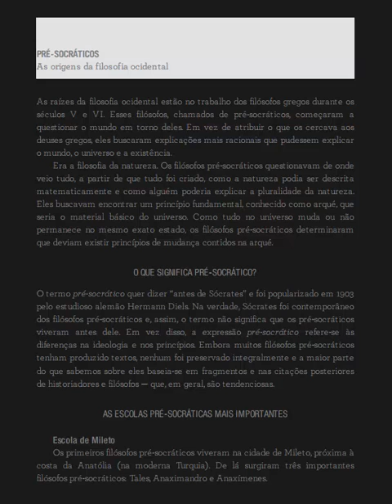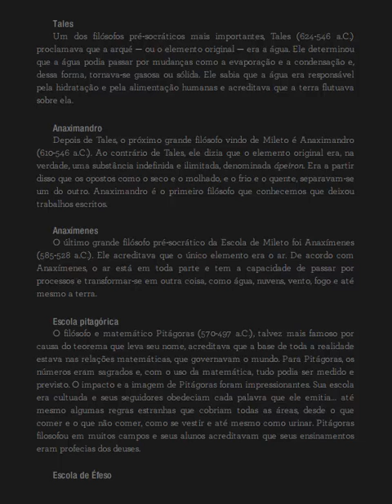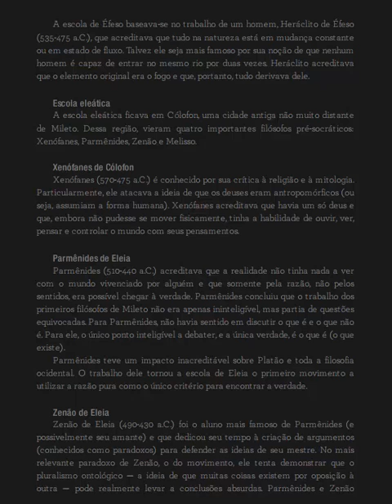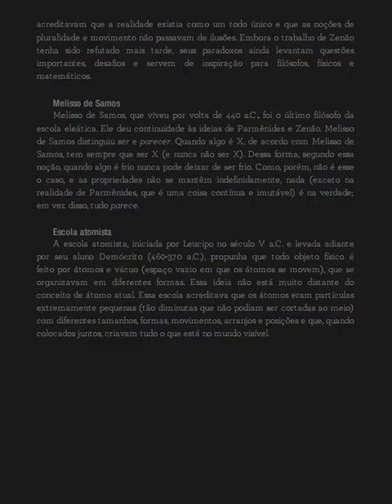2 Pre socraticos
Olá,
🦉Bem Vindo aos sites do prof.Alfredo Kienen 🦉

📌Estes são os locais em que você pode encontrar traços de sensatez virtual: